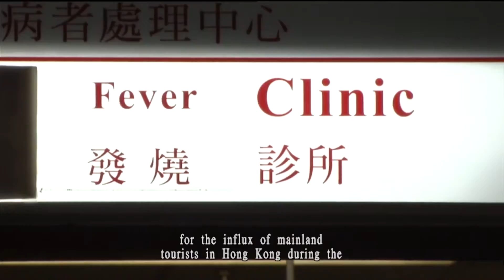21-04-2013 | Evelina Leung | Hospitals are ready for dealing with possible outbreak of bird flu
本地醫院已為可能爆發禽流感做好準備